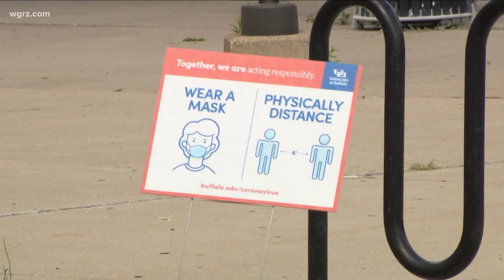SUNY schools must have a testing program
The SUNY Chancellor is now requiring that all colleges and universities create a Covid-19 testing program if they haven't already done so.